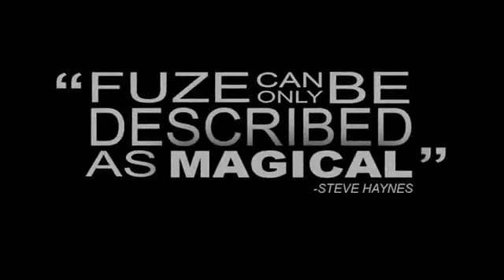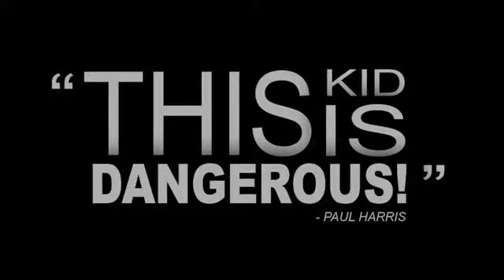Fuze by Jeff Prace Wizard FX Productions -mp4